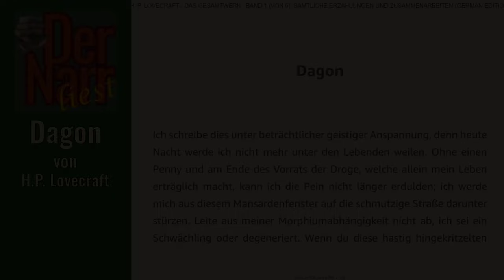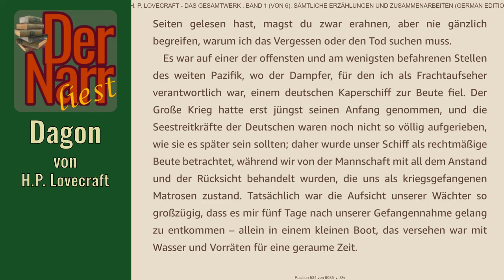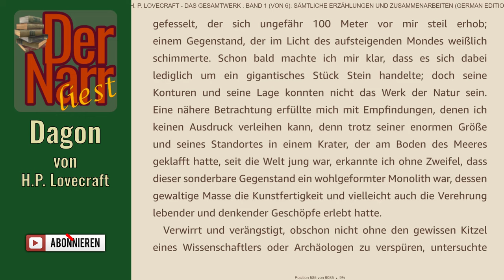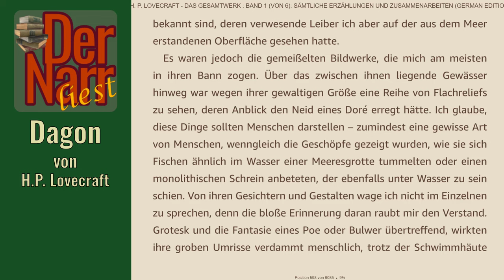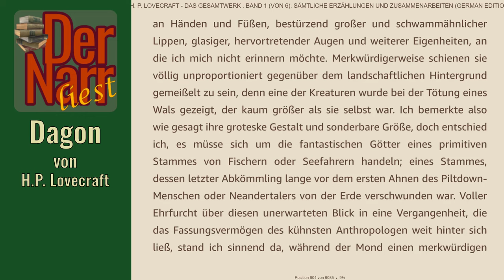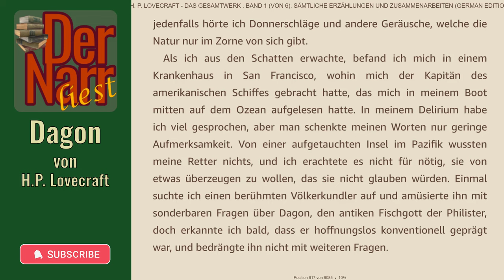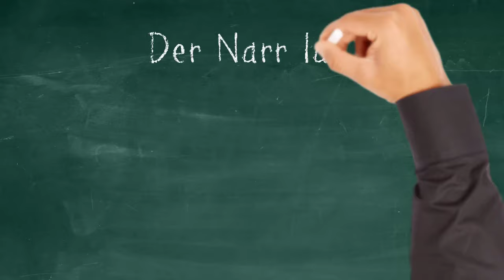Der Narr liest Folge 264: Dagon von H.P. Lovecraft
HofnarrGiaccomo liest den urheberrechtsfreien Klassiker:
"Dagon" (Dagon, 1917) von H.P. Lovecraft